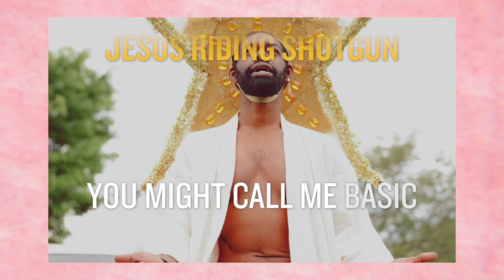Sloppy Bonnie: A Roadkill Musical | May 20-June 5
OZ Arts transforms its parking lot into an outdoor honky-tonk for this outrageous new musical about a bride-to-be on a "killer" roadtrip. Featuring irresistible country tunes with whip-smart writing from Nashville-based playwright Krista Knight and composer Barry Brinegar, Sloppy Bonnie has an all-star cast including Amanda Disney, James Rudolph II, and Curtis Reed under the direction of local favorite Leah Lowe.